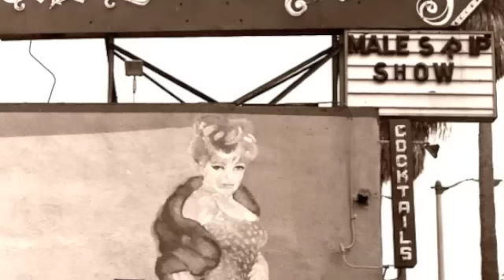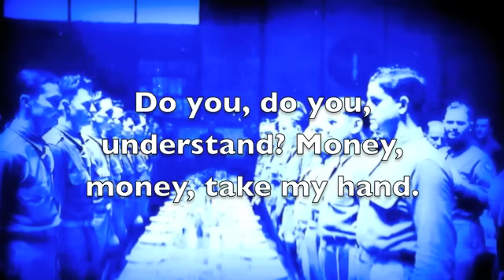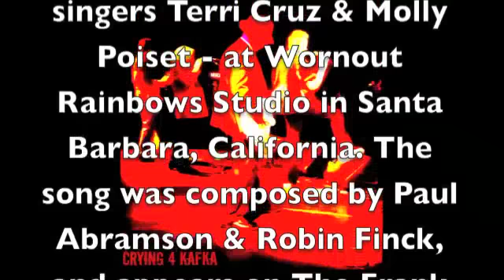Run Frank Run (with lyrics) TFR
Performed by Crying 4 Kafka (Paul Abramson, Rick Ambrose, Marc Bobro & Brandon Thibeault) and composed by Paul Abramson & Robin Finck. This raw, lo-fi version appears on The Frank Recordings CD.